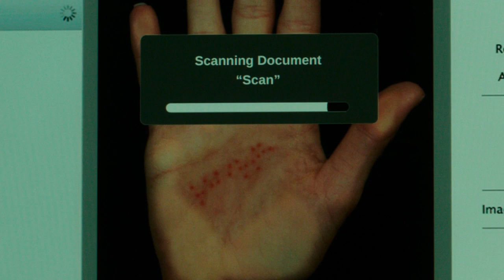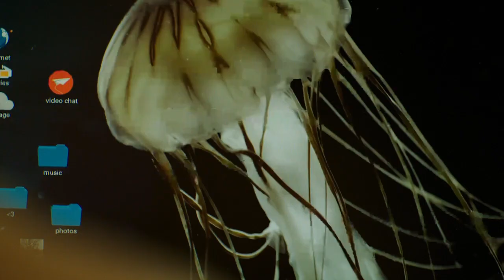Звонки трейлер 2017 !Rings 2017 trailer,rings movie!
В самолете, направляющемся в Сиэтл, пассажиры Картер и Келли обнаруживают, что оба они смотрели проклятую видеокассету Самары Морган, и понимают, что их семидневный срок закончился. На всех мониторах на борту начинает показываться изображение колодца, а затем появляется и сама Самара, что приводит к крушению самолёта.

Два года спустя профессор колледжа Гэбриэль Браун покупает старый видеомагнитофон, когда-то принадлежавший Картеру, и обнаруживает видеокассету внутри. Тем временем, молодая девушка Джулия провожает своего бойфренда Холта в колледж, но начинает беспокоиться, когда он перестаёт выходить на связь в течение долгого времени. Она решает отправиться к нему сама, когда неожиданно ей по скайпу звонит паникующая девушка Скай, спрашивая о местонахождении Холта. В колледже Джулия встречает Гэбриэля и тайно следует за ним в частную область здания, где группа людей участвуют в эксперименте с проклятым видео, пытаясь разгадать его происхождение, а также передавая копии друг другу, чтобы выжить после просмотра.

Там Джулия находит Скай, которая привозит её в свой дом, чтобы дать ей посмотреть видео, поскольку за семь дней та не смогла найти себе «хвост», однако Холт по телефону Скай предупреждает Джулию об этом. Джулия запирается в ванной, а саму Скай убивает Самара. Холт прибывает вскоре после этого, и Джулия узнаёт, что он тоже замешан в этом. Джулия решает принять удар на себя и смотрит видео, после чего у неё происходит видение двери, а на руке девушки выжигается некий знак. Обратившись к Гэбриэлю за помощью, тот замечает, что размер копии видео Джулии больше обычного. Внутри копии обнаруживаются новые кадры, намекающие на судьбу тела Самары.

Гэбриэль отправляет ребят в город Сакрамент-Вэлли,

Выехав из города, Джулия и Холт натыкаются на место автокатастрофы и обнаруживают раненого Гэбриэля в выехавшей в кювет машине. Он пытается предупредить Джулию о своем открытии, но упавший на машину столб линии электропередачи убивает его.